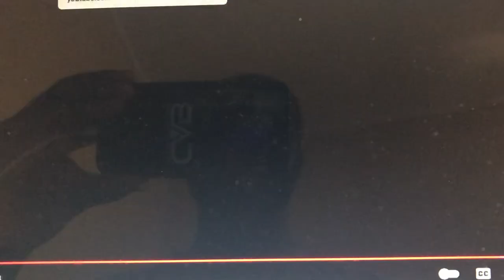Jerry Bruckheimer Television/CBS Productions/Paramount Network Television (2001)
From 1st half Season 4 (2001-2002) of Partners in Crime (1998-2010).

As of 2001 on the Jerry Bruckheimer logo, “Television” replaces “Films”.

Partners in Crime™ is a trademark of Paramount Pictures Corporation.